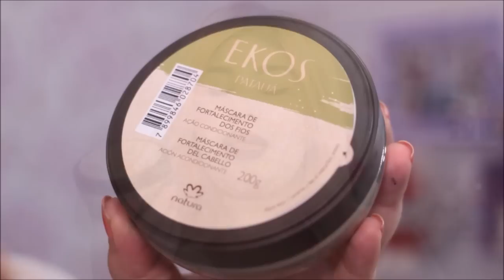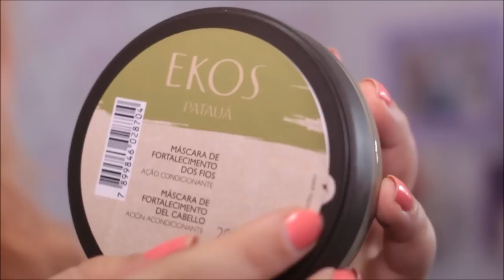🍃 NATURA EKOS PATAUÁ - Fortalecimento Capilar [21 JaneiroTodoDia] 🍃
Resenha da linha Ekos Patauá da Natura com óleo de patauá e tecnologia exclusivos em sua fórmula,
a linha Fortalecedora Ekos Patauá é deal para cabelos finos e fragilizados, com crescimento lento e que quebram facilmente.
Repara profundamente os fios enfraquecidos,Diminui a quebra, Uniformiza a cutícula, deixa os fios encorpados e com vida
Óleo de patauá e tecnologia exclusivos, que aceleram o crescimento e deixam os fios mais fortes e resistentes, com fragrância fresca e de notas amadeiradas.
** Batom Usado Thairine Essenzi Di Pozzi **

♥ MÁSCARA ENTRA NA ETAPA DE NUTRIÇÃO
♥ LINHA LIBERADA PARA LOW POO [EXCETO SHAMPOO]
♥ MARCA NÃO FAZ TESTES EM ANIMAIS

Quer falar comigo ou enviar um presente?